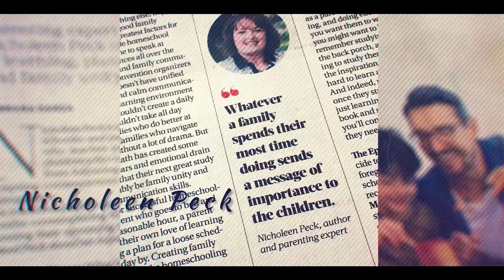The Magic "Oh." Response To Negative Attention-Seeking Or Other Comments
When someone's displaying negative attention-seeking behavior, the last thing you'll want to do is to encourage this behavior. What should you do then? Discover the magic "Oh." response to negative attention-seeking or other comments in this video!

Nicholeen Peck
Teaching Self-Government

00:00 Intro & Summary
00:48 How I Developed The Magic "Oh." Response To Negative Attention-Seeking
01:45 What Self-Government Looks Like
03:13 How To Teach Children Self-Government
04:42 How To Help Children Identify Negative vs. Positive Attention-Seeking
06:29 The Truth About Complaining
07:23 How To Use The Magic "Oh." Against Negative Attention-Seeking
10:06 The Power Of Using The Magic "Oh."
11:24 Learn More About Calm Parenting

Testimonials
“Her loving parenting techniques work with ALL children.”

Michelle

Julianne

Michelle Baker

Sandra